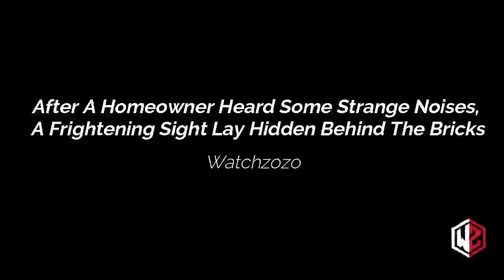After A Homeowner Heard Some Strange Noises, A Frightening Sight Lay Hidden Behind The Bricks